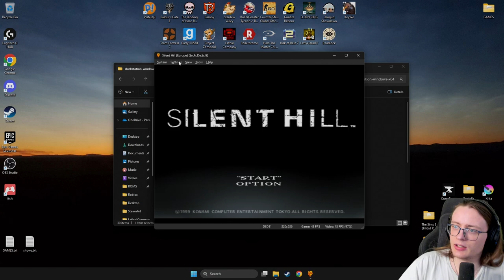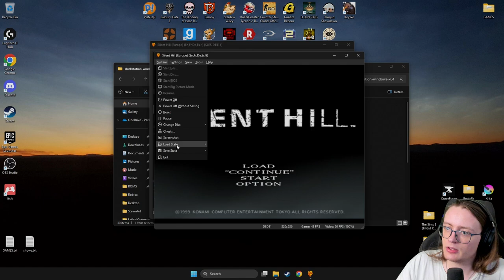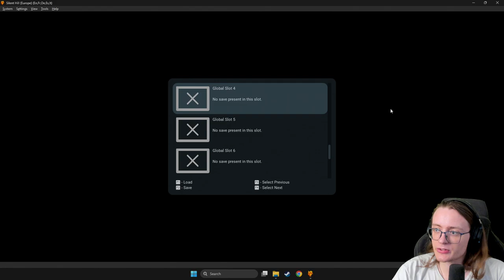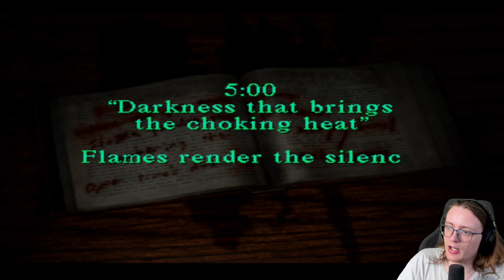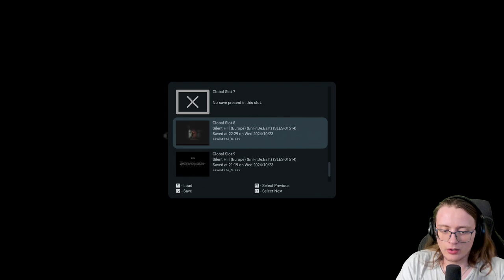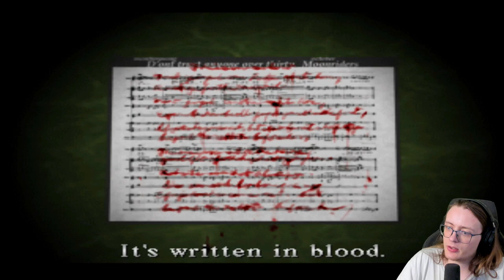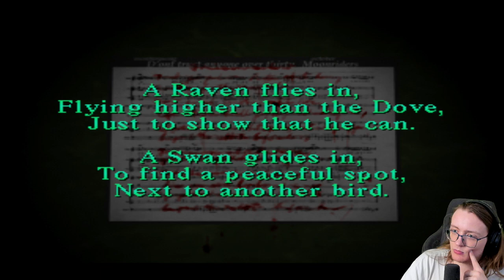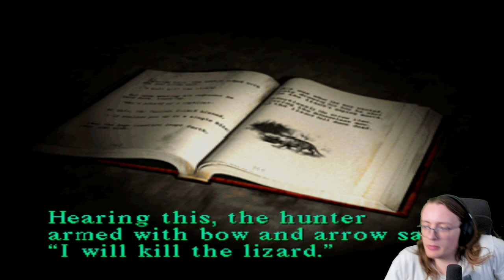GeneralArse VOD: Silent Hill but it's actually very loud when I scream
[TIMESTAMPS]
Intro - 00:00
Just Chatting - 05:00
Gameplay Begins - 28:45
Outro - 04:16:40